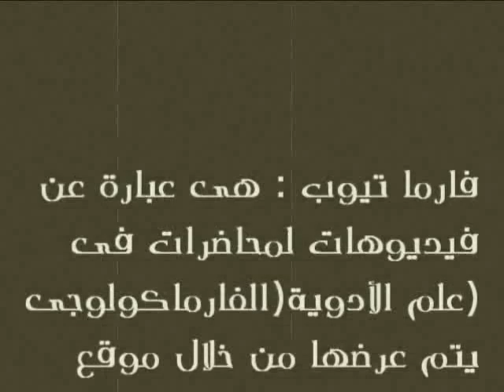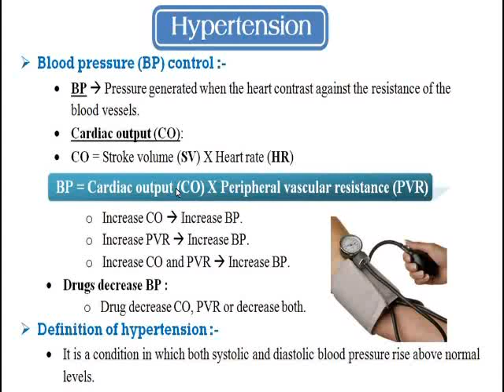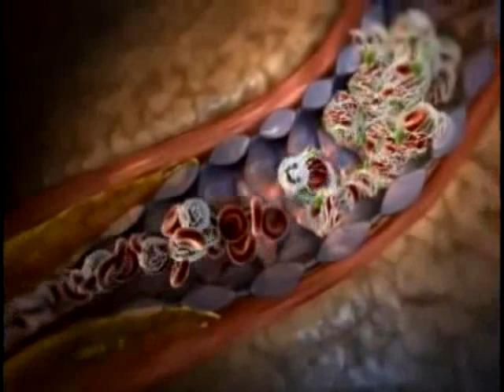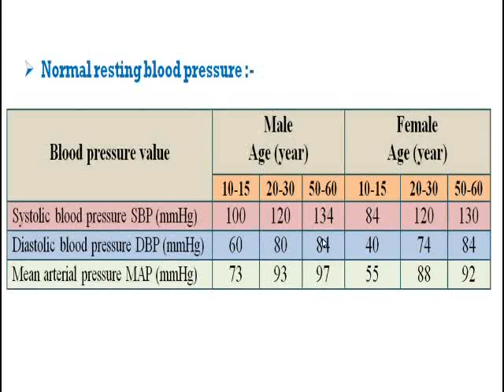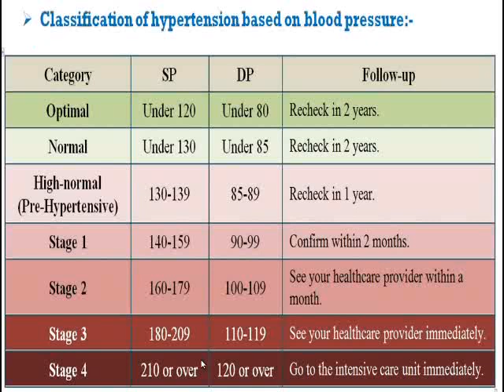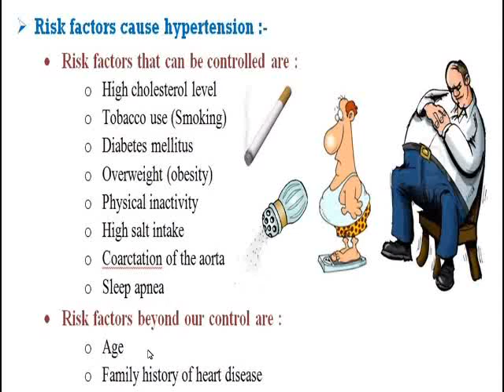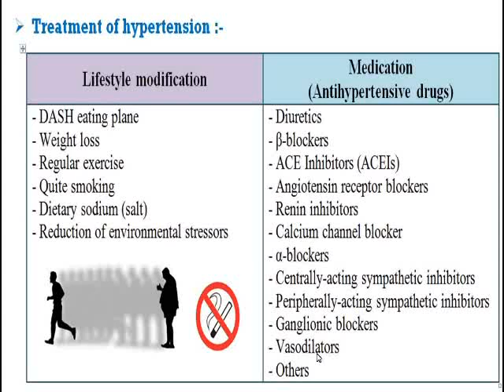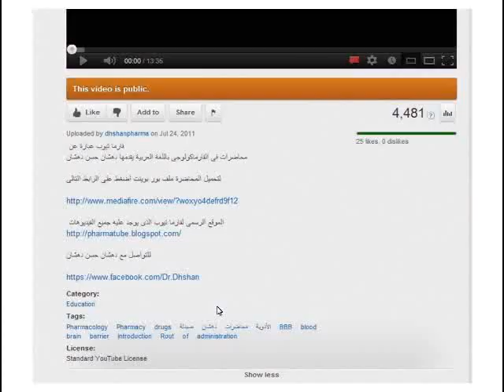Pharma guide 3 - CVS 1 Hypertension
صدقة جارية نسألكم الدعاء